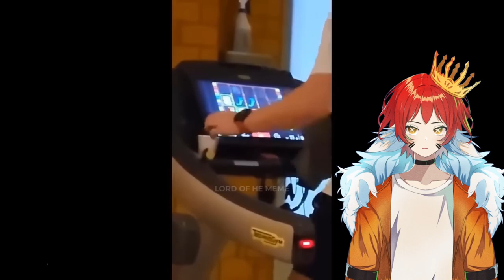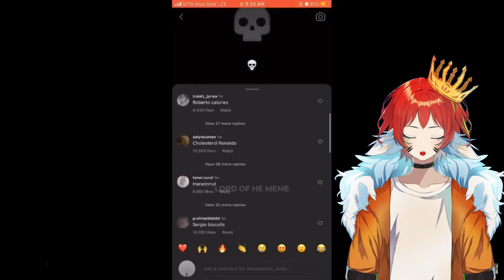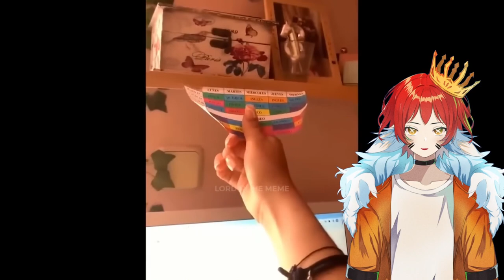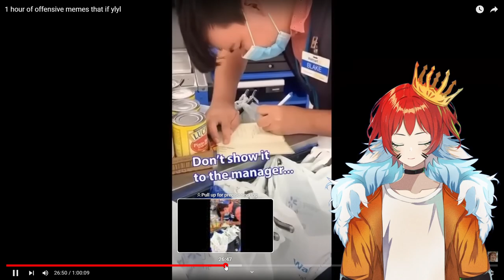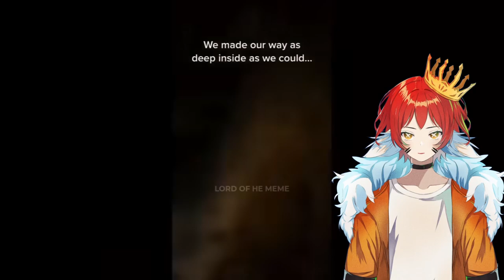These Memes are Im-Possum-ble | Offensive Memes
Music I Used:

- Bubble Tea (ft. MYLK) by KAMPAI!